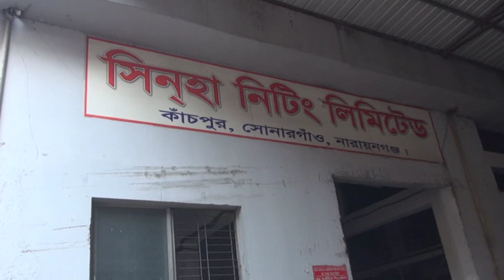Fire at Sinha Garment Narayanganj